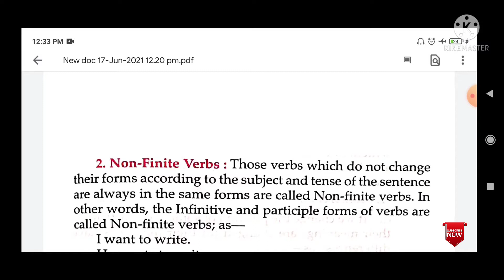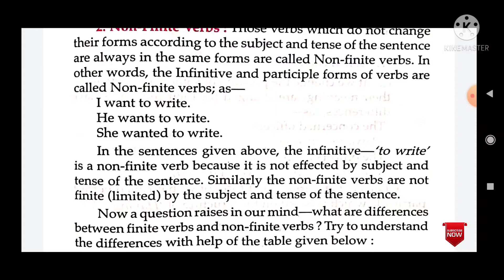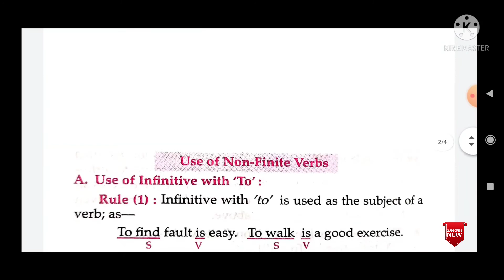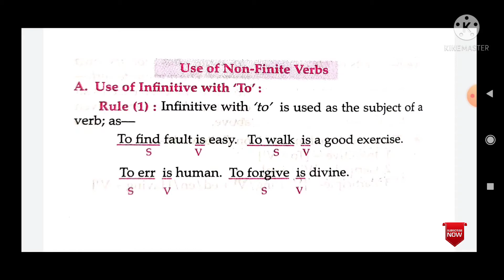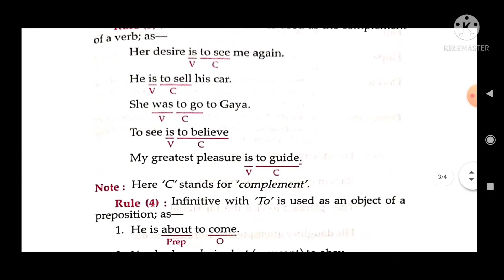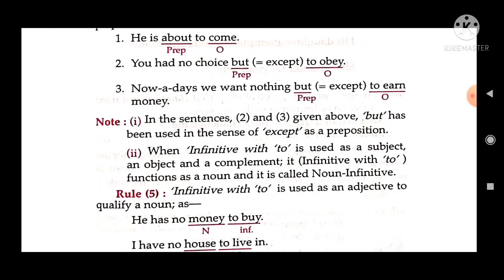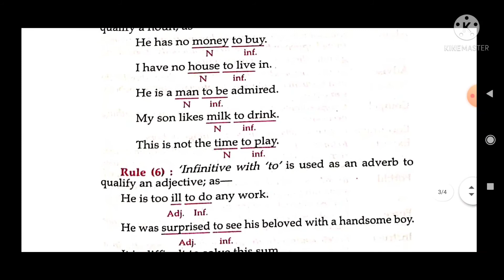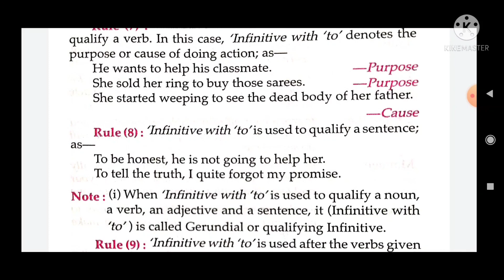|| Infinitive || non-finite verb ||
In this video, you will learn about the uses of infinitive